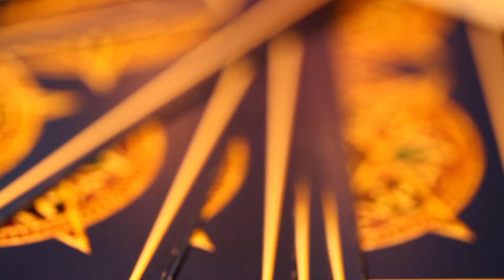Capricorn love reading. Focus Your Energy Elsewhere - October 12-18th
Stock Music by: AudioJungle.com
Tarot Reader : Craig Woodard
Video Editor by: Analyn Braza-Stull of WebKitty LLC